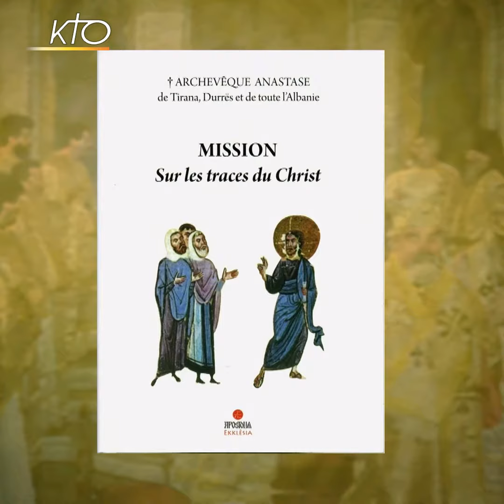[TEASER] L'Orthodoxie, ici et maintenant du 12 octobre 2021